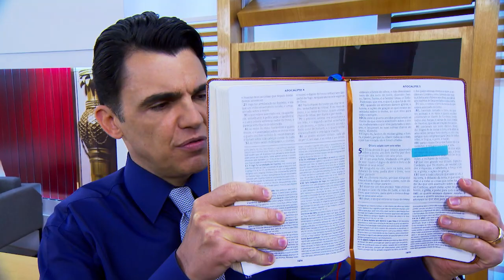Oração às 18h com o Bispo Júlio Freitas 12/04/2021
Prepare-se é Momento de 🔴ração.

— Na leitura bíblica, devemos sempre ter em mente duas coisas: as informações práticas e as não-práticas.
As práticas são para moldar o comportamento humano perante Deus, perante o próximo e a si mesmo.
— As não-práticas servem apenas para aumentar o volume de conhecimentos que nada acrescentam. São como línguas estranhas pronunciadas para os outros. Não ajudam em nada, salvo quando há interpretação.

— Encontro com Espírito Santo🔥
— Templo de Salomão - 18Hrs.